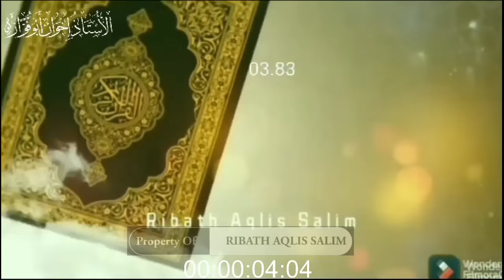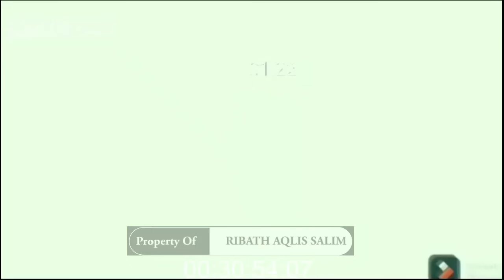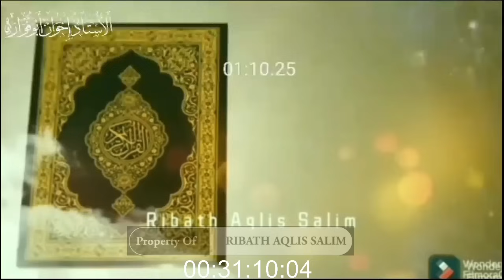LA INI ORANGNYA ❗️CLINGAS CLINGUS WARGA ISLAM JAMA'AH MAU BUAT ONAR DI KAJIAN USTADZ KHOLIL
OH INI ORANG❗️CLINGAS CLINGUS WARGA ISLAM JAMA'AH MAU BUAT ONAR DI KAJIAN USTADZ KHOLIL DI TULUNGAGUNG

Bagi Saudaraku Yang Berkenan Shodaqoh Bisa Disalurkan Melalui:
No Rekening

Konfirmasi Transfer
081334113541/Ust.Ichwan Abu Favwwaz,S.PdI